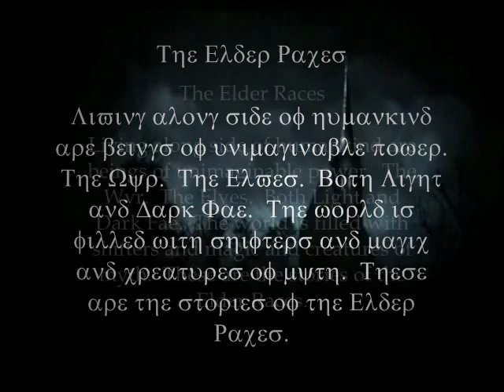Thea Harrison's Elder Races series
A short video of Elder Races characters.This is how I picture them :)

1. Dragon Bound
2. Storm's Heart
3. Serpent's Kiss
3.5. True Colors
4. Oracle's Moon
4.5. Natural Evil
4.6. Devil's Gate
5. Lord'd Fall (coming soon)